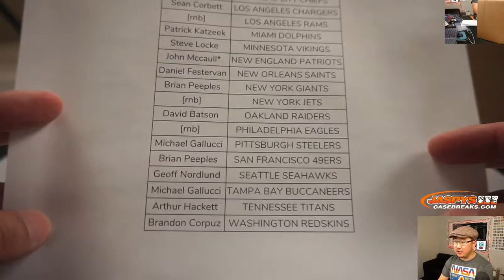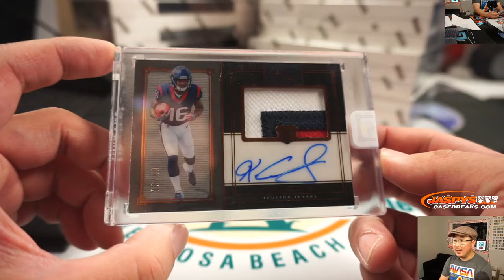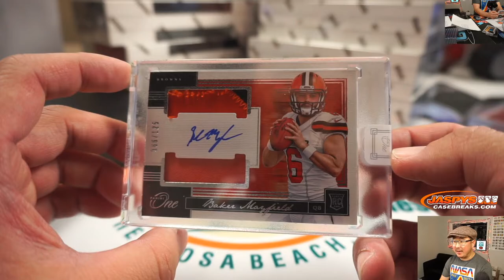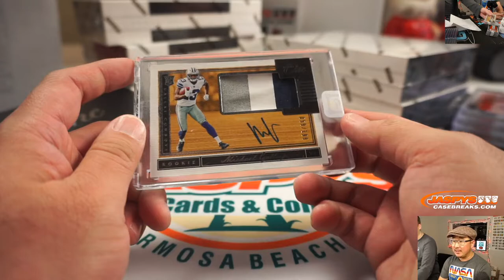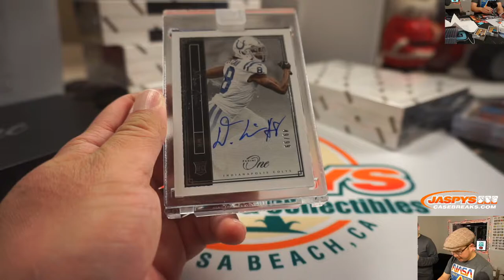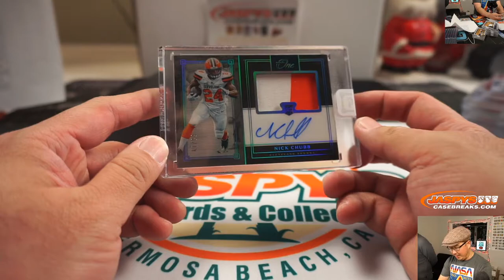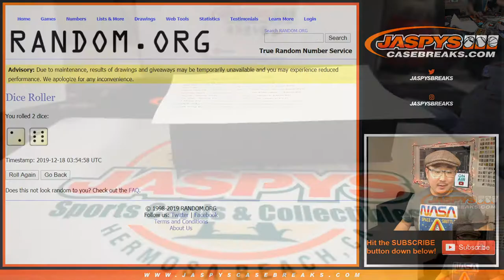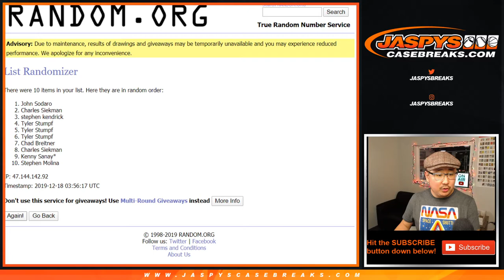Tu, 12.17.19 || 10Box PYT #37 || 2018 Panini ONE Football (NFL)